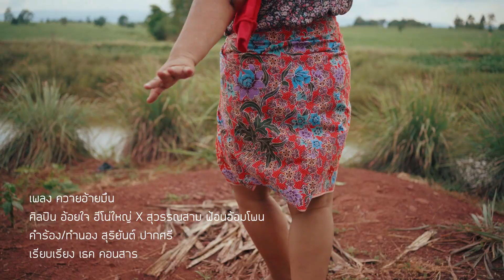ควายอ้ายมึน : อ้อยใจ ฮีโน่ใหญ่ X สุวรรณสาม ฟ้อนอ้อมโพน【OFFICIAL MV】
คุณจะไม่พลาดการติดตามเพลงใหม่ๆ และกิจกรรมความเคลื่อนไหวจาก กีต้าร์เรคคอร์ด ได้ก่อนใคร ที่ Guitar Record Channel กดเลย...

เพลง : ควายอ้ายมึน
ศิลปิน : อ้อยใจ ฮีโน่ใหญ่ X สุวรรณสาม ฟ้อนอ้อมโพน
คำร้อง/ทำนอง : สุริยันต์ ปากศรี
เรียบเรียง : เธค คอนสาร

บริษัท กีต้าร์เรคคอร์ด มีเดีย จำกัด

ฟังและดาวน์โหลดได้ที่
Amazon Music

     บักเถิก เถิก เถิก ผู้ใด๋
มาลงไฮนาใหญ่นางน้อง
หย่องข้าวกล้าหักหมุ่นล้มกอง
ฮ้องไล่จังได๋ ควายกะบ่ยอมขึ้น...
     ควายของอ้ายนั้นมันมึน มึน มึน
บืนหลุดกกหลักจักสิเฮ็ดดอกจังได๋
ตามฮอยควายมา ลงนาแม่ทรามวัย
ต้องขออภัย บ่ได้ตั้งใจปล่อยมา
     รักษาควายดีๆแหน่แหม เขาสิแจ่ลักไปแผ่ไปฆ่า
มาลงนาน้องหย่องหมุ่นแล้วแนวข้าวกล้า
นอนน้ำนอนแช่ ฮอดบ่แคร์เจ้าของนา
เทิงตีเทิงฆ่าควายอ้ายกะสื่อๆ
ควายอ้าย ควายอ้าย อยู่สื่อๆ
     เอ๊าหึ้ย หึ้ย หื้ย หื้ย หื้ย
โอ้ยหึ้ยควายเฮาสะมาขี้เซาแท้ละหือ
โอ้ยหึ้ยควายอ้ายส่างมาเป็นฮ้ายแท้ละหือ
เทิงตีเทิงฆ่ามานิ่งเสยสื่อๆ
หล้าเอ๋ยนางเอ๋ย ควายอ้ายมันขี้ดื้อ
ควายอ้ายอยู่สื่อๆ ควายอ้ายมันขี้ดื้อ
ควายอ้ายอยู่สื่อๆ ควายอ้ายขี้ดื้อตั้วน้องสาว
     เซ็งหลาย เซ็งหลาย ควายอ้ายบ่ขึ้น
หืน หืนๆๆๆๆ ฮอดบ่ตื่นเจ้าของนา
บ๊ะ ควายของอ้าย ซ่างมาเป็นฮ้ายแท้ละหวา
จังว้าน้องหล่า อ้ายกะเบิดปัญญา
ควายอ้ายหย่องนา ควายอ้ายบ่ขึ้น
ควายอ้ายมันมึน จังว่าควายอ้ายมันมึน
ควายอ้ายมันมึน บ่ยอมขึ้นจากนา...